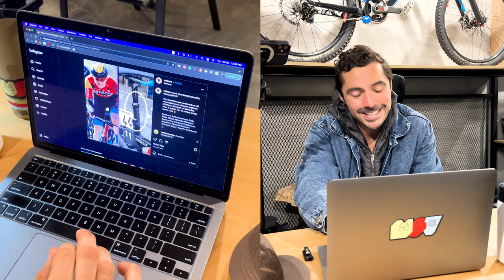¿Es posible usar Dropper Post en bicicleta de ruta? ¡¡Vean lo que hizo Matej Mohorič!!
Para muchos aún es inconcebible, impensable y hasta imposible el hecho de poner un dropper en una bicicleta de ruta, pero este no fue el caso de Matej Mohorič.

Este astuto y arriesgado ciclista profesional, durante su participación el año pasado en la Milán-San Remo, se jugó sus cartas y aumentó el peso de su bicicleta unos 340 gramos más o menos, al poner en ella un dropper post que me atrevo a decir: debe tener unos 10cm de recorrido. Suficiente para aumentar la confianza, comodidad y tal vez hasta la aerodinámica del Esloveno al bajar.

En ocasiones se toman riesgos, se hacen locuras, salen en vano y se es criticado por los demás o por los mismos medios, pero cuando se toman riesgos y se hacen cosas sin precedentes y encima de esto se gana una etapa, es lindo ver que nadie podría criticar esta arriesgada maniobra que incluso fue manejada como un secreto de Matej y su equipo ante sus demás coequiperos y rivales.

¿Será que veremos más y más dropper posts (tijas telescópicas) en ruta? Ya veremos hasta donde llegaremos.

0:00 - Introducción
1:00 - Ventajas y desventajas del Dropper en ruta
1:59 - Análisis de carrera de Mahorič
7:02 - Comentarios finales